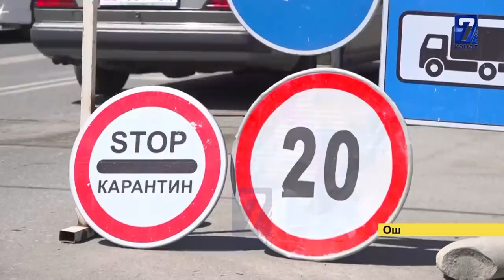КАРАНТИНГЕ БАШ ИЙБЕГЕНДЕР 5 ЖЫЛГА ЭРКИНЕН АЖЫРАТЫЛАТ